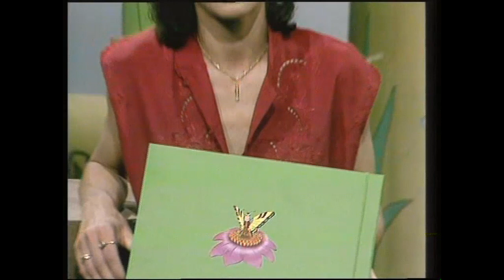דתיה בן דור כתבה: "פעמונים" - פרפר נחמד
תסריט: דתיה בן דור

מגישים: אפי בן ישראל, דודו זר, יוני חן (בץ),  עירית שילה (אוזה)
מבית היוצר של הטלויזיה החינוכית